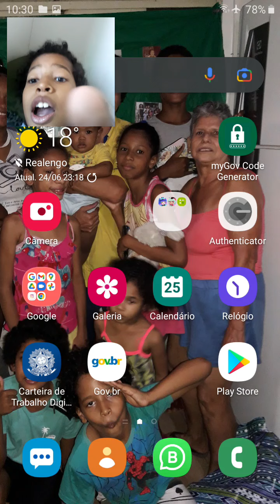início de jogo Free-Fire | Josias jogando comente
🔔Canal: LSSHEROS🔔

🔔LSSHEROS🔔

por favor me sigam se liga nos vídeos dos cardes aqui do lado superior direito do seu vídeo
ajude esse canal continuar crescendo curta o canal se você gostou do vídeo comentem inscreva-se e compartilhe  abaixo das minhas redes socias tem meus produtos de afiliado de uma olhada é sem compromisso

💡apoio via pix: 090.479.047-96 | Luciano S Saraiva | Caixa Econômica

🎁 se você quiser me m𝐚𝐧𝐝𝐞 𝐮𝐦 𝐩𝐫𝐞𝐬𝐞𝐧𝐭𝐢𝐧𝐡𝐨 ❤
Rua José Maria de Abreu Nº40 casa 1
Rio de Janeiro Rj Brasil
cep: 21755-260